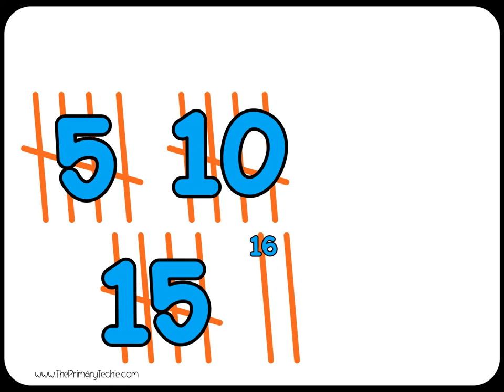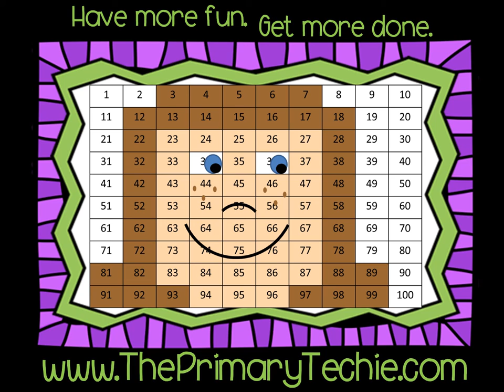Teen Numbers - Reading Tally Marks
This video is a part of the "Teen Numbers" bundle.